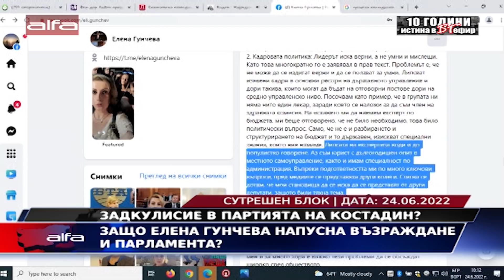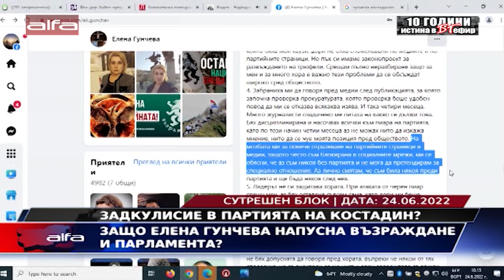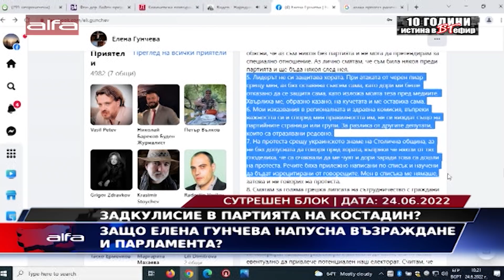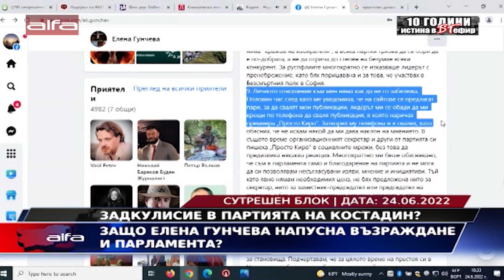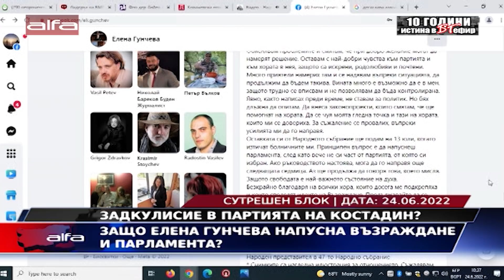ЗАЩО ЕЛЕНА ГУНЧЕВА НАПУСНА ВЪЗРАЖДАНЕ И ПАРЛАМЕНТА?